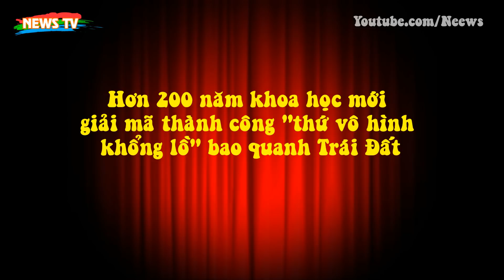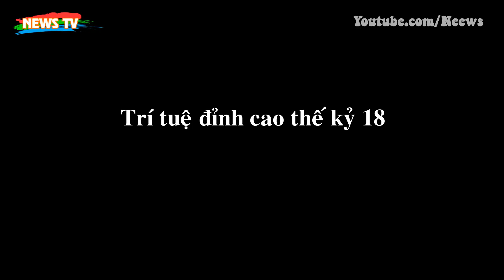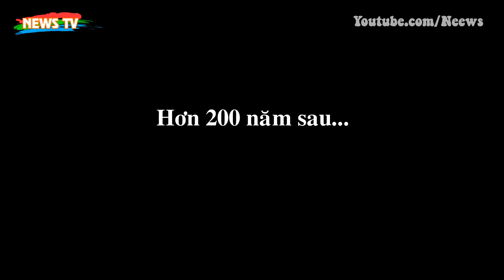Giải mã thành công 'thứ vô hình khổng lồ' bao quanh Trái Đất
[News TV] - Laplace đã khởi động một sứ mệnh kéo dài hàng thế kỷ để tìm ra bí mật khổng lồ bao quanh Trái Đất. Cùng với từ trường, bầu khí quyển giúp bảo vệ con người và mọi sinh vật sống trên Trái Đất khỏi các tác động có hại từ Mặt Trời và không gian vũ trụ (thiên thạch, tiểu hành tinh...).